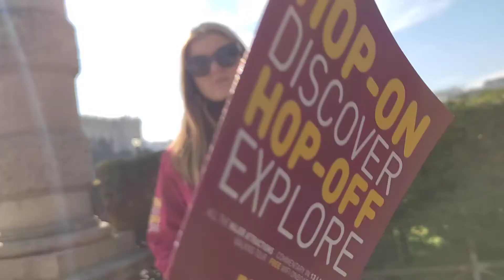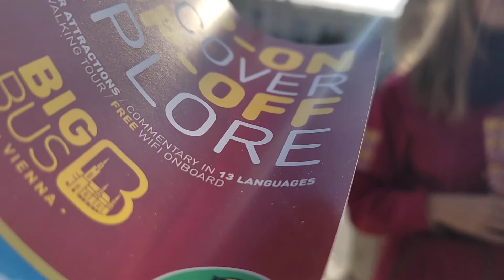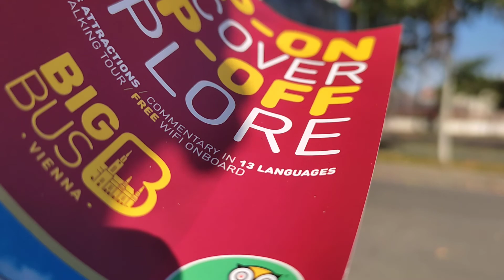Visit Vienna withing 35 EURO WHOLE VIENNA I Fitness Saifi